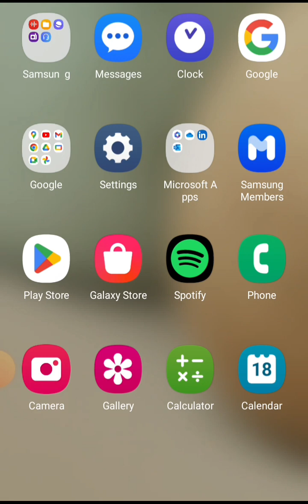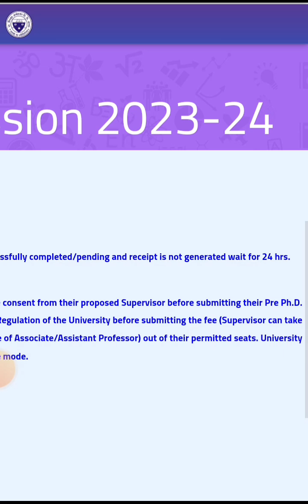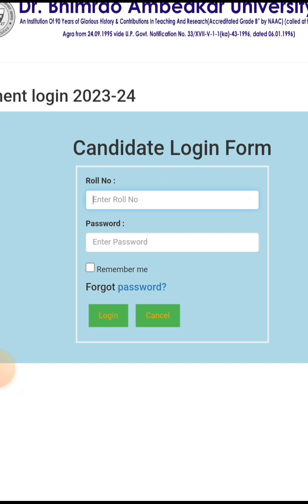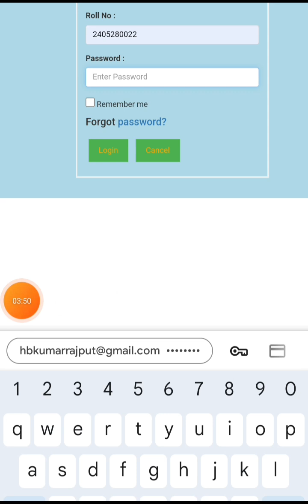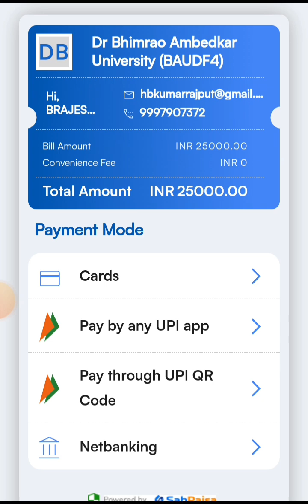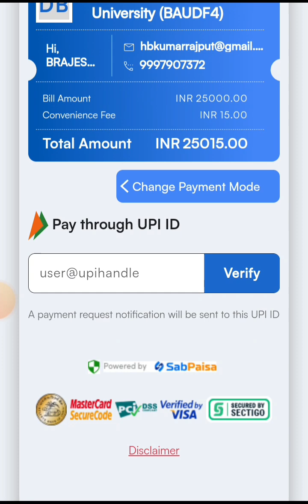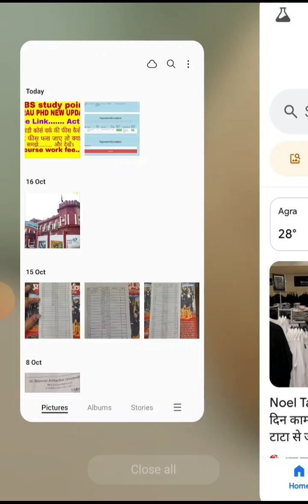DBRAU PHD AGRA University fee Link active new update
dbrau phd form
phd new update
dbrau phd link activate